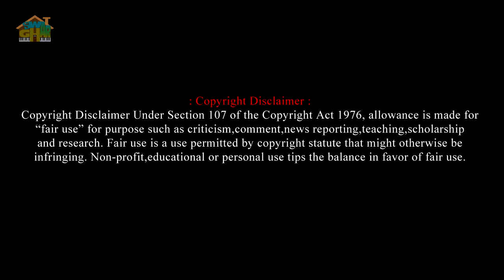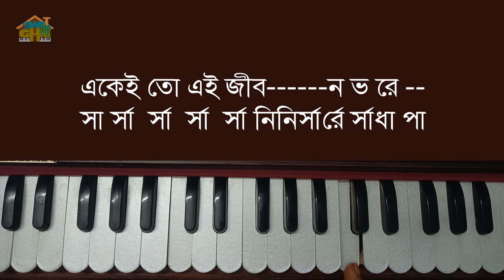Sundari go Dohai Harmonium lesson by Tumpa | Swar Ghar Harmonium Class